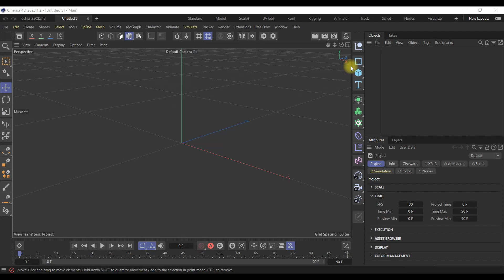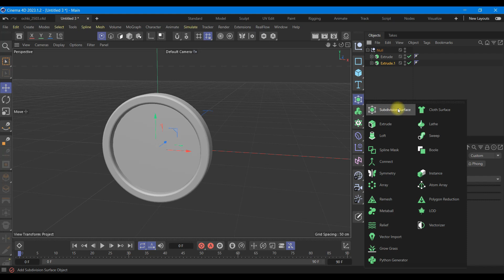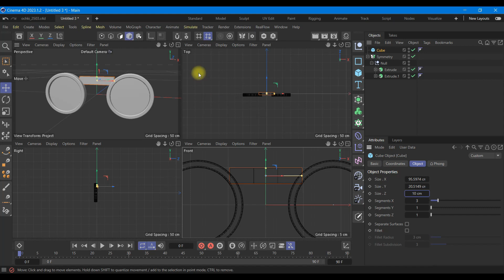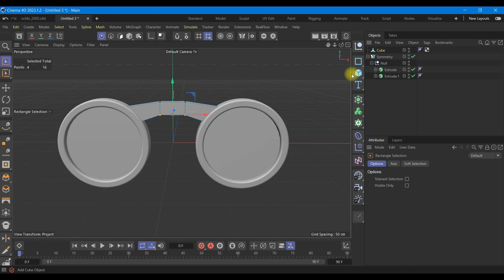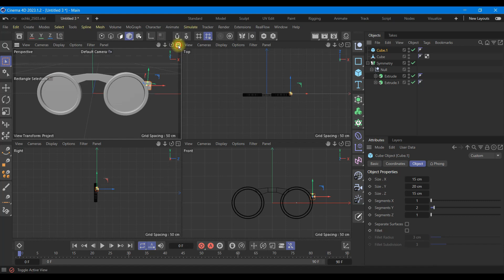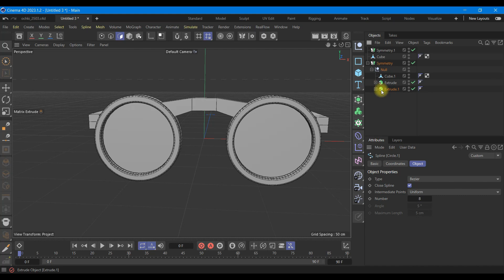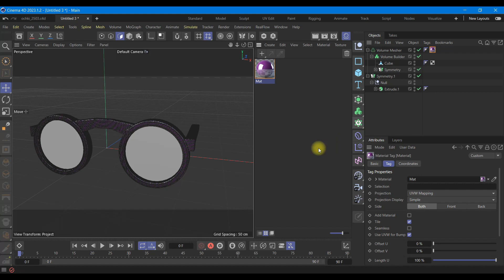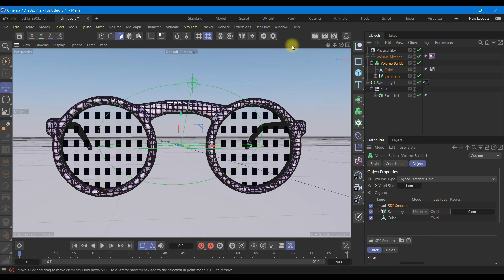Creating glasses in Cinema 4D tutorial